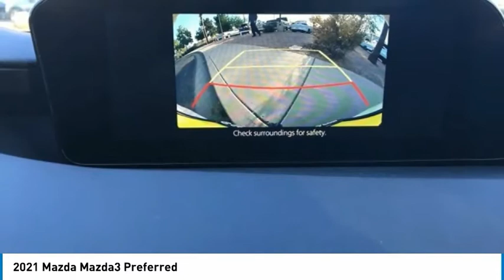2021 Mazda Mazda3 Preferred FOR SALE in Mesa, AZ MM1068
6343 E. Test Drive

Want us to come to you? No problem! In case we missed a picture or a detail you would like to see of this 2021 Mazda3, we are happy to send you A PERSONAL VIDEO walking around the vehicle focusing on the closest details that are important to you. We can send it directly to you via text or email. We look forward to hearing from you!  2021 Snowflake White Pearl Mica Mazda3   Stop by CardinaleWay Mazda Mesa -  Where we develop outstanding relationships where everyone wins  - today! 6343 East Test Drive, Mesa AZ 85206. Price includes:  1000 - Customer Cash - WER. Exp. 11/30/2020    Vehicle price and availability are subject to change without notice.